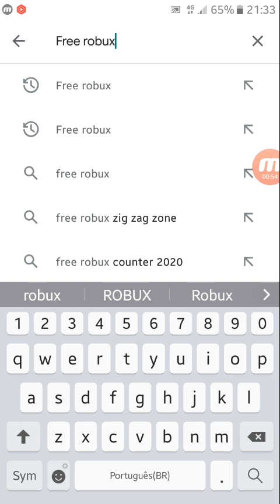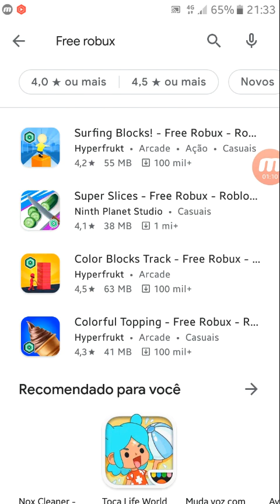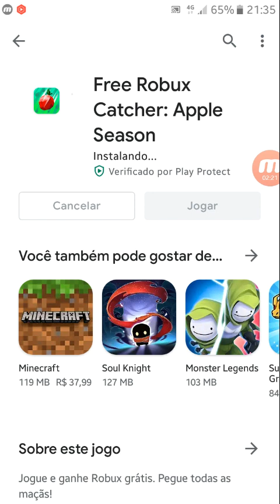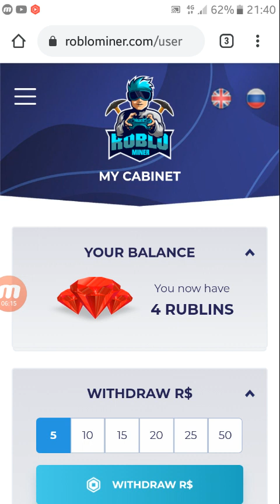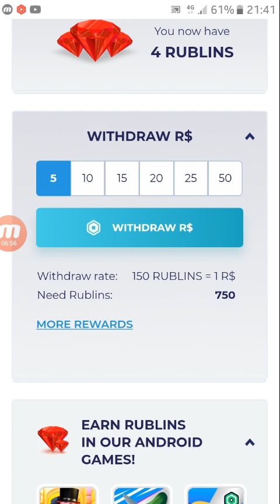COMO GANHAR ROBUX GRÁTIS QUE FUNCIONA (Fácil e rápido) ✨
Código do Kwai para ganhar gift card de $30 : 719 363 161

minha caixa postal aqui em baixo ⬇️📭💌
Hey, Lógico Carol!
caixa postal.4041
CEP.82501-970